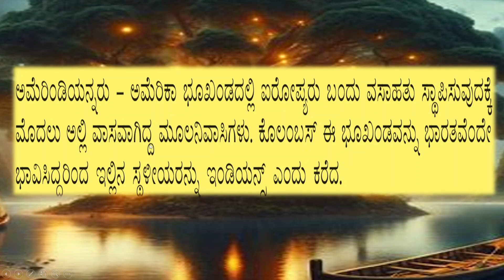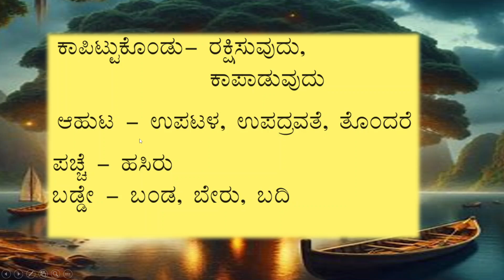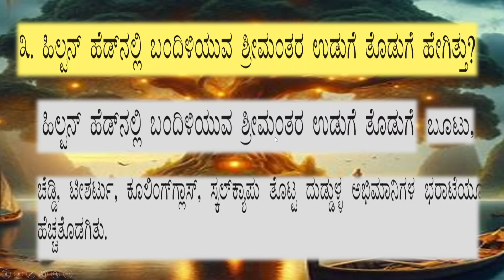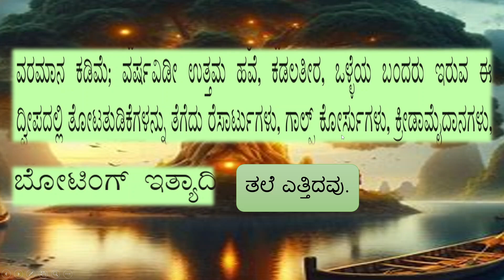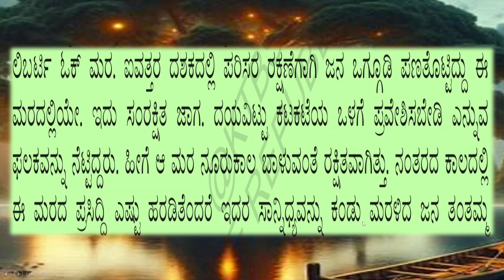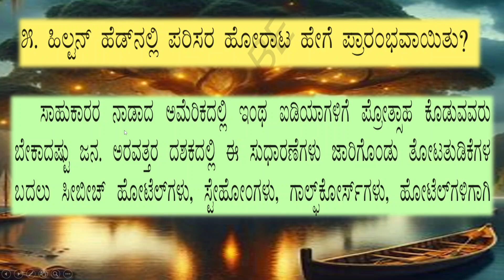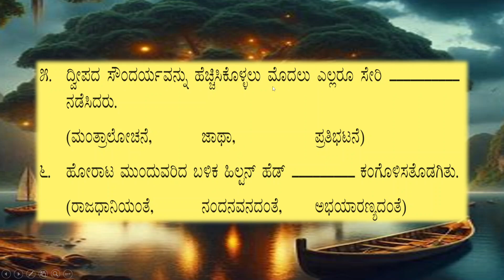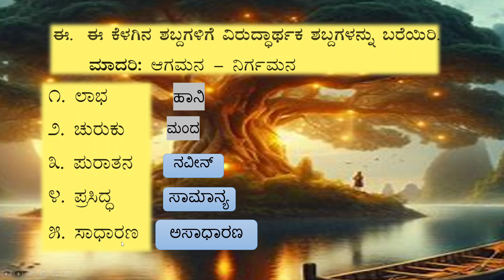ಪಾಠ 1 ಹಿಲ್ಟನ ಹೆಡ ಚಳುವಳಿ part 2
path 3 hiltan head chaluvali in kannada, ಹಿಲ್ಟನ್ ಹೆಡ್ ಚಳುವಳಿ notes, ಹಿಲ್ಟನ್ ಹೆಡ್ ಚಳುವಳಿ ಪ್ರಶ್ನೆ ಉತ್ತರ, ಪಾಠ 3 ಹಿಲ್ಟನ್ ಹೆಡ್ ಚಳುವಳಿ ಪ್ರಶ್ನೆ ಉತ್ತರ, 7ನೇ ತರಗತಿ ಕನ್ನಡ ಪ್ರಶ್ನೋತ್ತರಗಳು, path 3 hiltan head chaluvali in kannada, path 3 hiltan head chaluvali question answer in kannada,